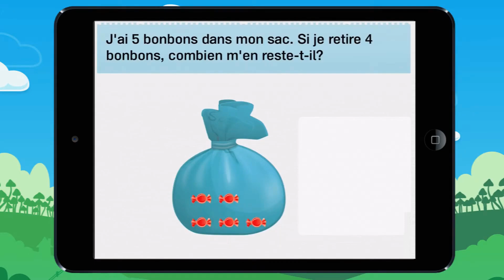Vidéo 5 Résous des problèmes en faisant des soutractions ! Exemple 2